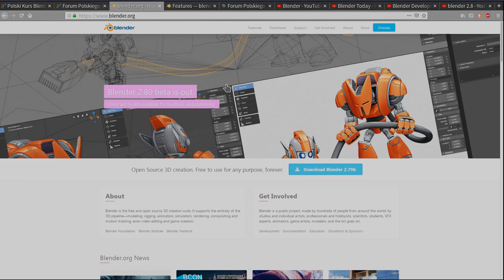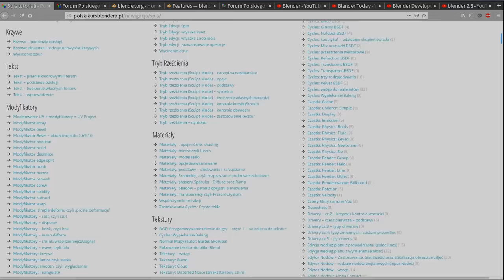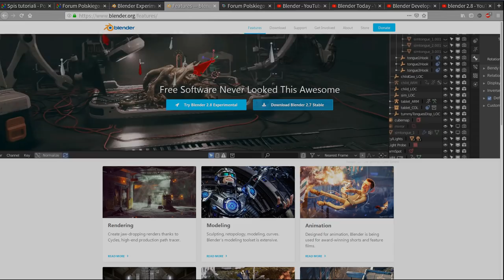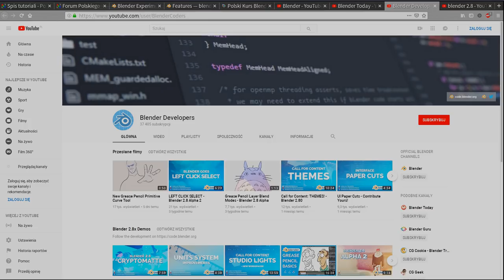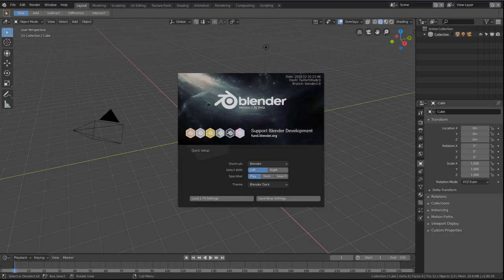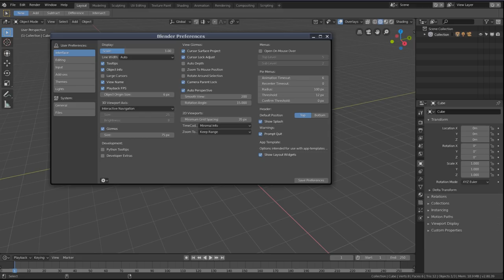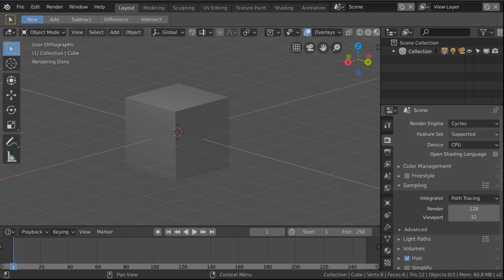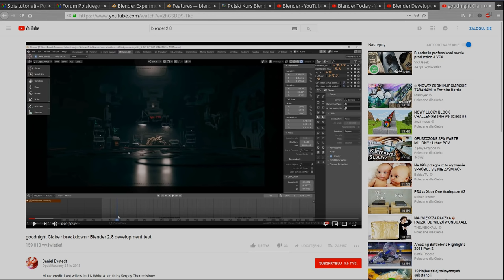Polski Kurs Blendera: Zapowiedź nowego Polskiego Kursu Blendera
Po długim okresie nieaktywności, czas na wyjście z cienia. Zapowiadam w tej krótkiej części zmiany w PKB i nowe tutoriale!
Witam i zapraszam do oglądania. Więcej będzie można zobaczyć w styczniu 2019!